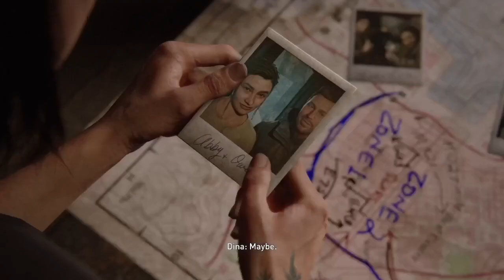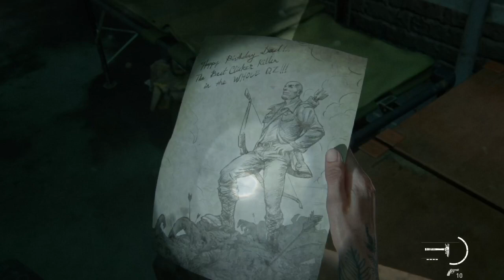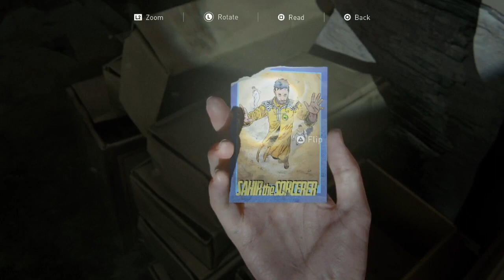HILLCREST LOCAL BUSINESSES / The Last of Us 2 REMASTERED Gameplay Walkthrough (No Commentary)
The Last of Us 2 Remastered Gameplay Walkthrough PS5 No Commentary 2160p 60fps HD let's play playthrough review guide

Part 27
Hillcrest
Ellie heads to Hillcrest when he heard of a lone sniper causing havoc to the WLFs